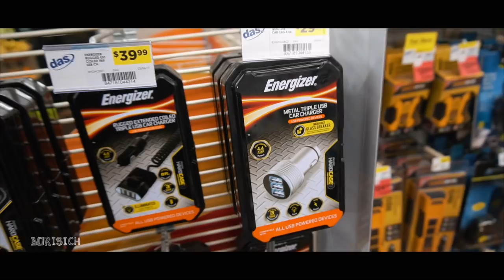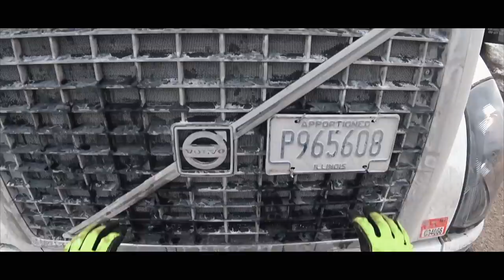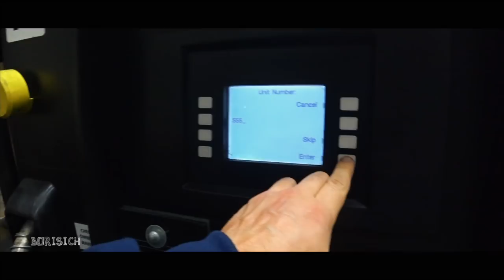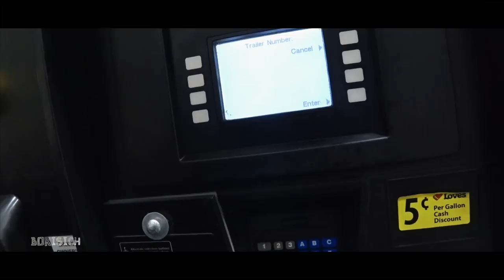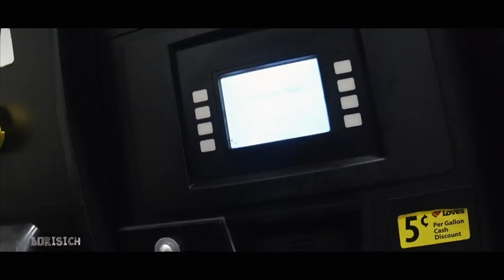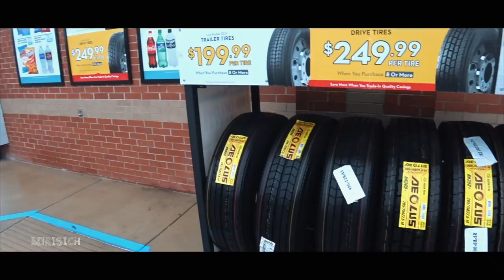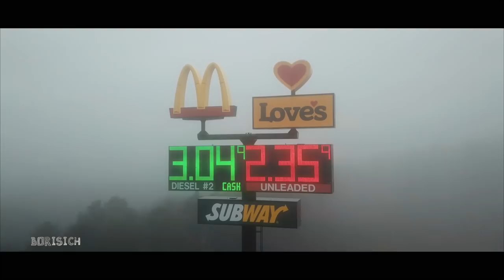VLOG 52 // Дальнобой по Америке // Рестарт // Я против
Моя основная камера SONY (дорогая)
Вторая камера SONY (попроще)
Основной широк (плюс плюшки)
Второй объектив zoom
Любимый объектив для фото
СУПЕРСКАЯ ActionCam
Стабилизатор для камеры
Стабилизатор для телефона
Мой дрон